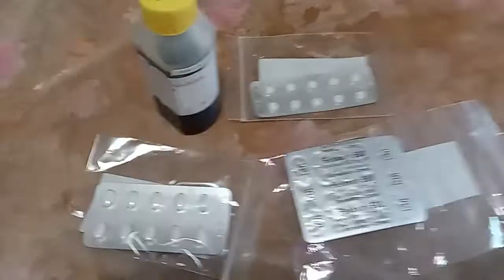Superstar⭐🌟💫Celebrity Kurt Tay(Kurtista/Kurtberg/Kurtkishi/Rykurt)9.9.2022(Friday)Breakfast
Superstar⭐🌟💫Celebrity Kurt Tay(Kurtista/Kurtberg/Kurtkishi/Rykurt/Kurty Impact/Kurty Elite)9.9.2022(Friday)Breakfast